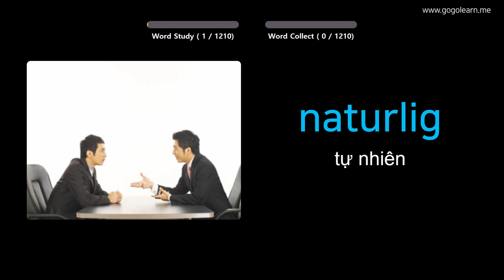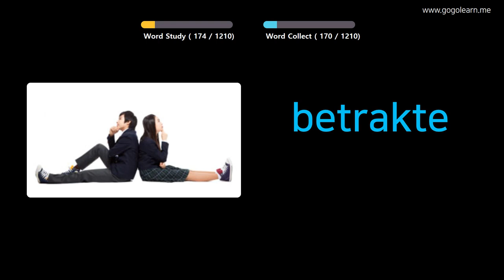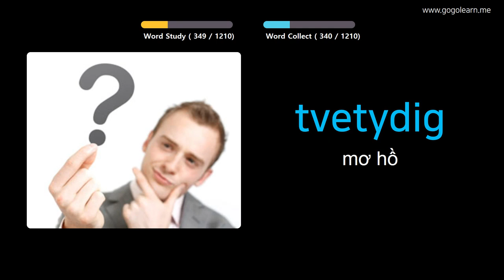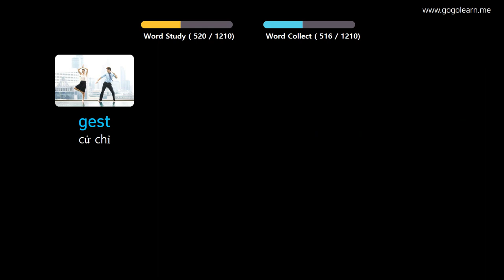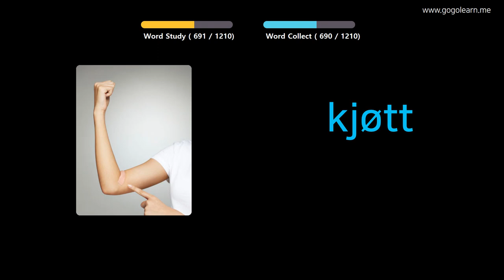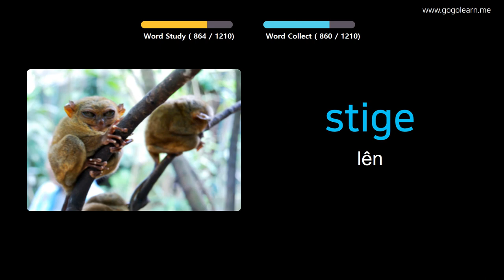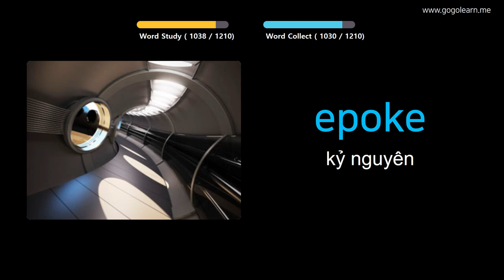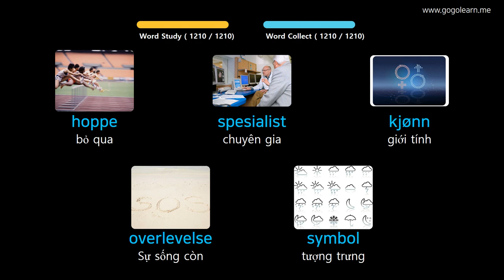Học Tiếng Na Uy Qua Hình Ảnh |Từ Vựng Tiếng Na Uy Trường Tiểu Học | Golearn